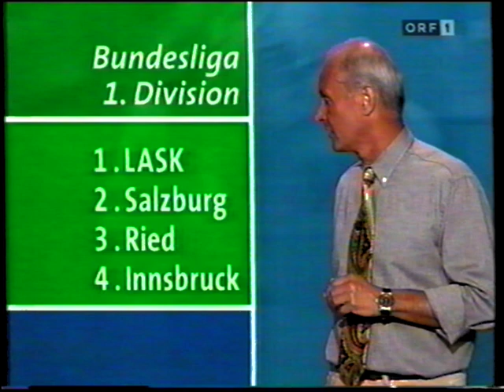SV Ried - Sturm Graz 2:4 - Saison 1995/96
SV Ried Samstag, 12. August 1995
15:30 Uhr Sturm Graz
SV Ried
2:4
Sturm Graz
Tore
0 : 1 Mario Haas 24.
0 : 2 Arnold Wetl 40.
1 : 2 Goran Stanisavljević 48. / Elfmeter
1 : 3 Ivica Vastić 55.
1 : 4 Ivica Vastić 63.
2 : 4 Pavel Mráz 69.

1 Ronald Unger
6 Leo Kiesenhofer
5 Thomas Eder
7 Marinko Ivšić  gelb 25'
8 Goran Stanisavljević
16 Herwig Drechsel
17 Michael Angerschmid  gelb 44'
19 Oliver Glasner
3 Roland Krammer 56'
10 Hubert Möseneder  gelb 56' 56'
14 Erwin Dampfhofer
Reservespieler
18 Günter Steininger 56'
9 Pavel Mráz 56'
1 Roland Goriupp
3 Andrey Chernyshov
5 Mario Posch  gelb 18'
14 Darko Milanič 90'
10 Walter Hörmann 69'
12 Herbert Grassler
17 Roman Mählich
18 Markus Schopp
7 Mario Haas
9 Ivica Vastić
15 Arnold Wetl
Reservespieler
13 Günther Neukirchner 90'
6 Hannes Reinmayr 80'
8 Gilbert Prilasnig 69' 80'

Trainer: Klaus Roitinger Trainer: Ivica Osim

Stadion Rieder Stadion (Ried / Österreich)
Zuschauerzahl 7.000
Schiedsrichter Robert Sedlacek (Österreich)
Schiedsrichter-Assistent Gerhard Gerstenmayer (Österreich)
Schiedsrichter-Assistent Roman Kollmann (Österreich)